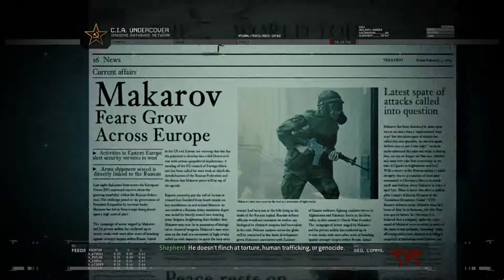Modern Warfare 2 - Campaign Remastered - No Russian (w/Intel) (Recruit)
No Russian (Mission 4)
Earn Makarov's trust.

This is my play-through of Call of Duty: Modern Warfare 2 (Campaign Remastered), on Recruit difficulty. I also included all of the Intel locations, so you can see where they are, if you are looking to collect them.

Intel:
0

I'm excited to bring these videos to you all, and hope you enjoy them! This game is very nostalgic, and definitely brings back memories! I hope these videos are not only entertaining, but help you out, as well. As of now, they have not released any Achievements or Cooperative/Multiplayer maps. Hopefully they will release those soon. (I believe they will. ;))

GPU: GeForce GTX 2080 Super
CPU: Intel(R) Core(TM) i7-8700K CPU @ 3.70GHz
Memory: 32 GB RAM (31.93 GB RAM usable)
Current resolution: 2560 x 1440, 144Hz
Operating system: Windows 10 Pro

I uploaded this video in 2160p 4K HD (3840 x 2160, 60p)! Be sure to check the resolution for the best quality on YouTube!